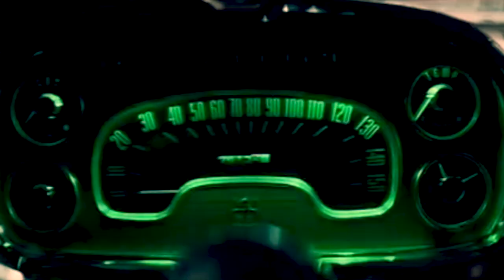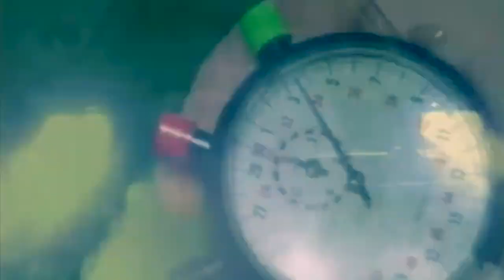you drive (Music Video)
"you drive" by Vivi Vulture